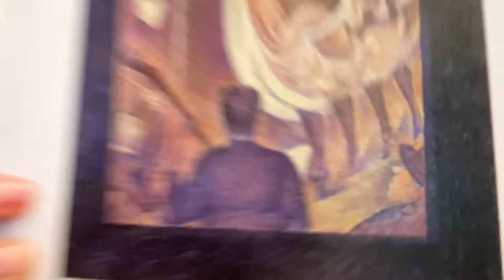Pointillism Art | Summer Reading 2020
Directions:
- Draw a large object on your paper with a pencil
- Dip one cotton swab into the paint and dot the paint wherever you want that color to be
- Repeat the dotting of paint with any other colors that you would like

Links to famous pointillism paintings:
A Sunday on La Grande Jatte (Georges Seurat 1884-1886)

Self-portrait with grey felt hat (Vincent van Gogh September 1887 - October 1887)

The Altadena Libraries bring PEOPLE + IDEAS together for an Altadena where all are learning, growing, and thriving together.